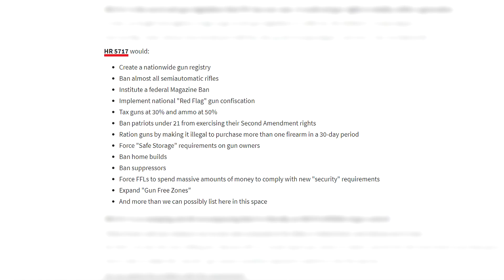Gun Gripes #238: "HR 5717 - Gunpacalypse"